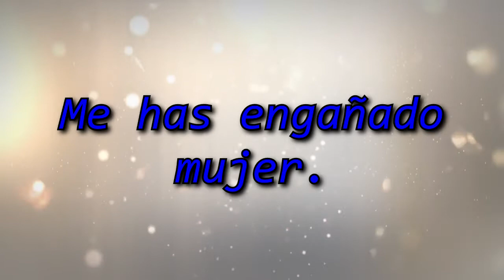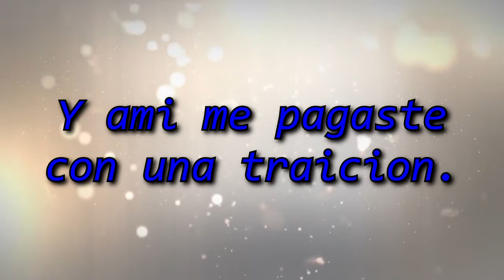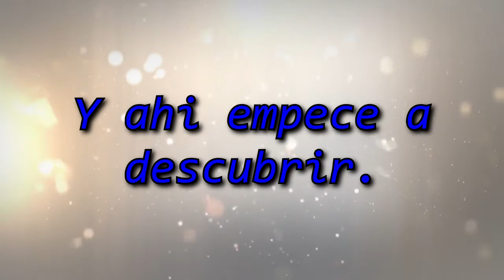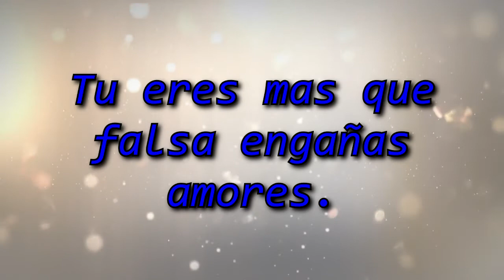Giovanni Jimenez - Infame Mujer (HD)